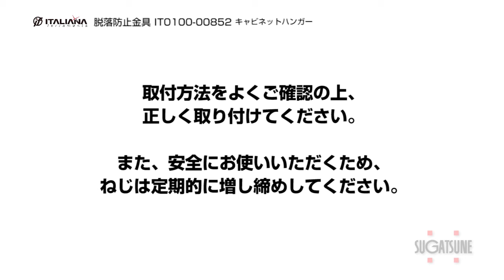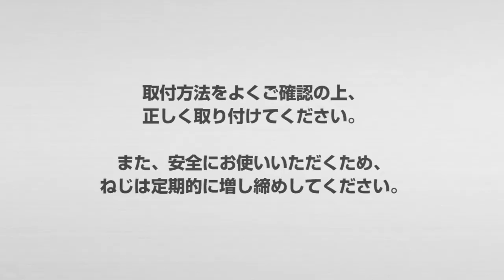ITALIANA 脱落防止金具 IT0100-00852 ‹取付・調整›［スガツネ工業］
詳細はこちら↓
脱落防止金具　IT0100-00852　キャビネットハンガー PAT.P

●背板の無いキャビネットにも使用できる脱落防止金具です。
●取り付け後、上下方向および前後方法の調整ができます。
●左右の区別なく使用できます。

動画内でご紹介したオプション品の詳細はこちら↓
アジャスター IT6520型

（ital-it0100-i-1-1）